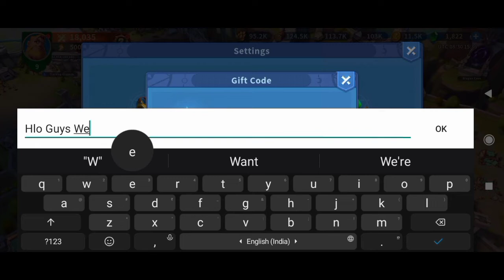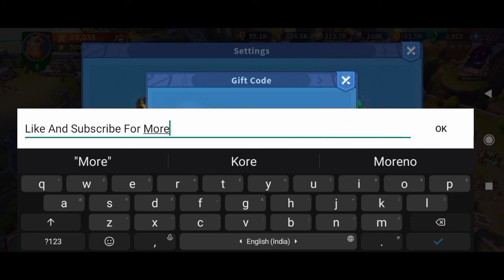2 New Infinity Kingdom Codes August 2022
2 New Infinity Kingdom Codes August 2022 Infinity Kingdom Codes 2022

Note-